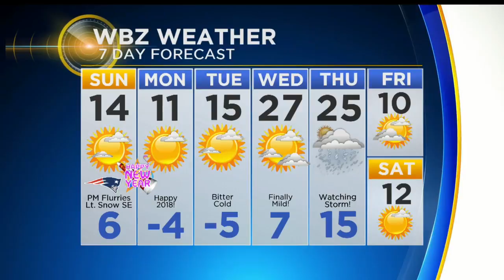WBZ Forecast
Jacob Wycoff has your latest weather forecast.